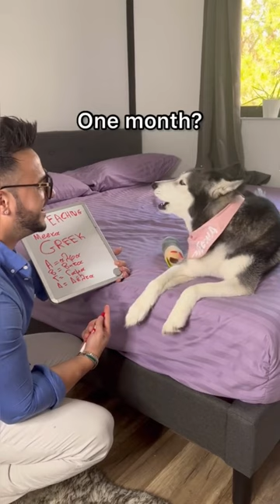My Husky Learns Another Language (SO SMART!) 😱